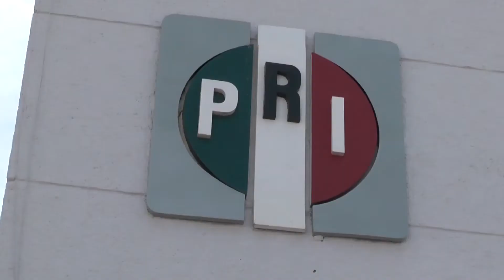Para hacer una denuncia se tiene que tener pruebas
Felipe Ramírez, dirigente estatal del PRI, manifestó que para denunciar delitos electorales se tiene que contar con pruebas, esto luego de los videos que han circulado en redes sociales en donde en una bodega de Guadalupe se guardaban despensas y bóilers, los artículos supuestamente servirían para coaccionar el voto de la ciudadanía a favor del candidato del PRI a la presidencia municipal de Guadalupe.